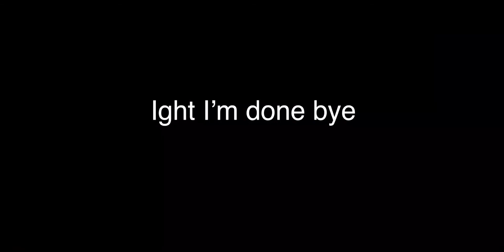I think... (REUPLOAD 2)